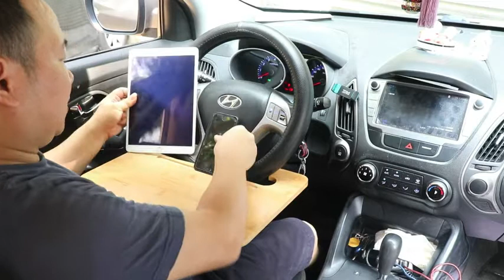Bamboo Double-Sided Steering Wheel Tray, car Table,Dining Tray and Laptop Desk